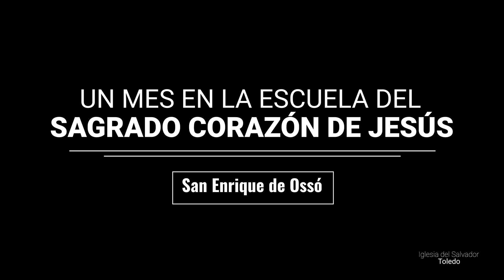DÍA 29. SENTIMIENTOS DEL CORAZÓN DE JESÚS EN LA ORACIÓN DE LA CRUZ. San Enrique de Ossó